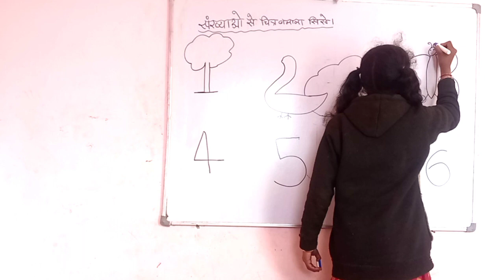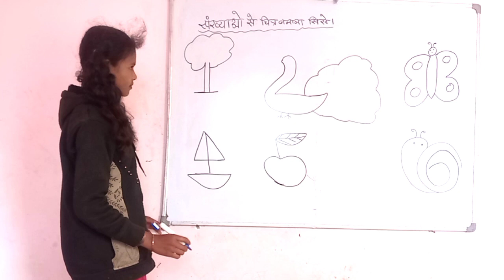आसान तरीके से संख्याओं से चित्र बनाना सीखेंyoutube _video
आसान तरीके से संख्याओं से चित्र बनाना सीखें
कक्षा चार की गतिविधिactivity based learning#activity based learning bareilly#निपुण भारत मिशन#गतिविधि आधारित शिक्षण#school readiness activity#असम गतिविधि वायरल वीडियोसुबह शाम की गतिविधिखेल खेल में शिक्षा गतिविधिबाल गीत#बाल गीत पर आधारित रोचक गतिविधिभारत स्कूल गतिविधिप्राइमरी स्कूल गतिविधि

my YouTube channel link #@dekhkesikho